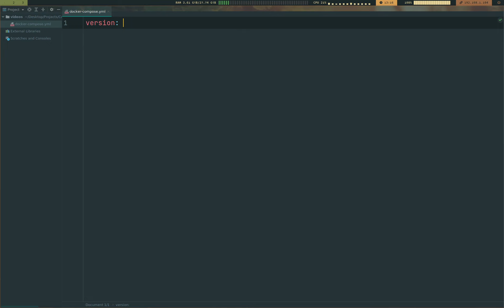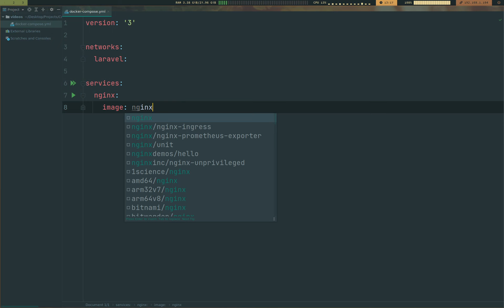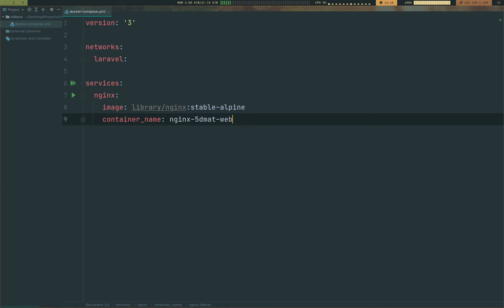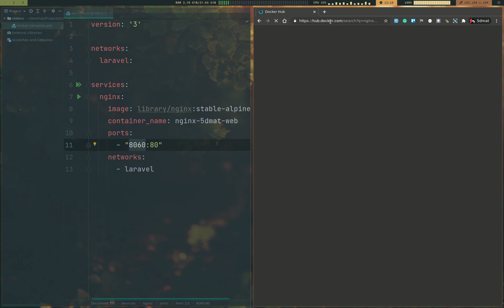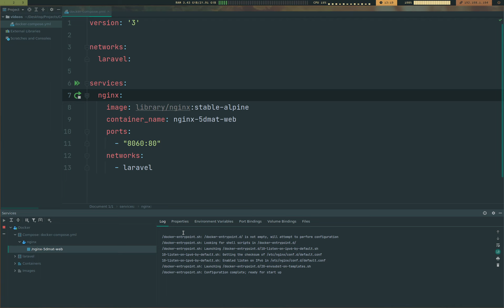nginx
ادعمنا
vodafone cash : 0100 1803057